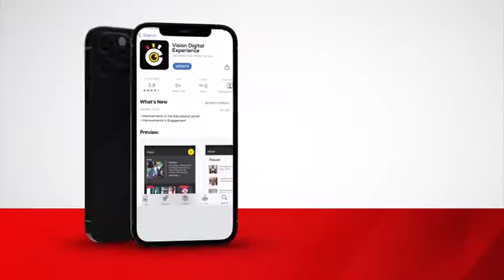My friend loran’s christmas cheer